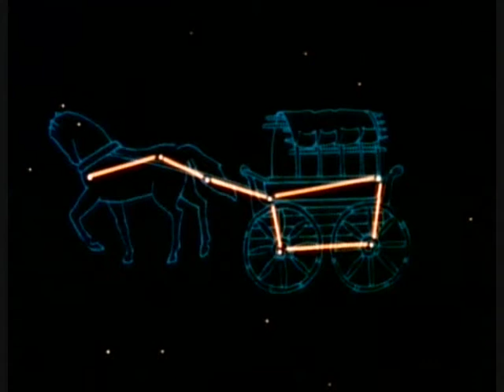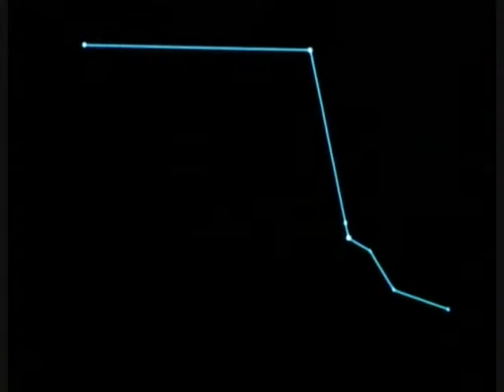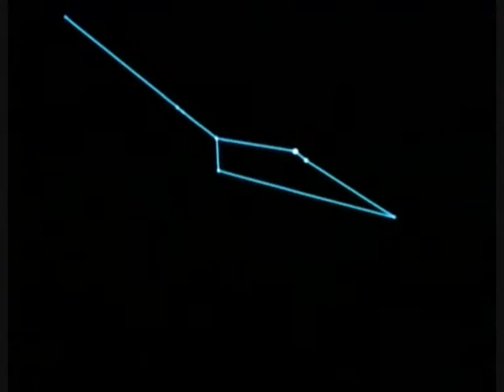Cosmos : 08 - Journeys in Space and Time -1/6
Cosmos: A Personal Voyage was produced in 1978-79, written by Carl Sagan, Ann Druyen and Steve Soter; along with Life on Earth and The World at War, it remains one of the landmark documentary series of its time, and had a lasting legacy in the popularisation of modern science.

Filmed around the world presenter and astronomer, Carl Sagan, takes the viewer from the hearts of distant Galaxies, through Black Holes and other dimensions, past Stellar Nurseries and ancient Stars to the Pale Blue Dot of planet Earth.

But in spite of this insignificance the series also celebrates the heritage of knowledge and civilisations, scientists and explorers whose shoulders we stand on.

And it delves into the stuff of life, the evolution and diversity of species that cover our world, and to the very atoms of existence itself; ultimately learning that all matter is Intrinsically linked to the Cosmos and the Stars.

Episode 8: Journeys in Space and Time

When we look into space we look back through time.

The immense scale of the cosmos is beyond the normal limited Human scales of distance. In this episode Sagan explains the Light Year, the measuring stick of space, and the odd effects one would experience were we to approach its velocity to reach distant stars.

Following the footsteps of Einstein and Leonardo da Vinci he speculates on the possible designs of future Starships that may carry our descendants around the Galaxy and beyond.